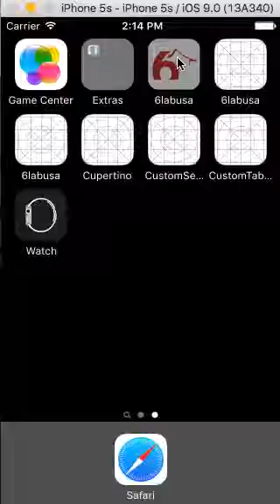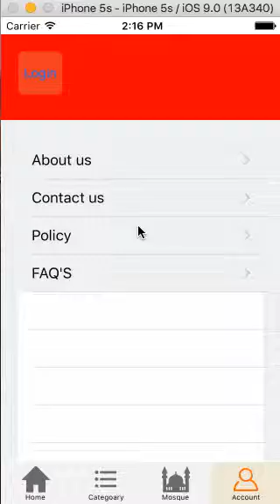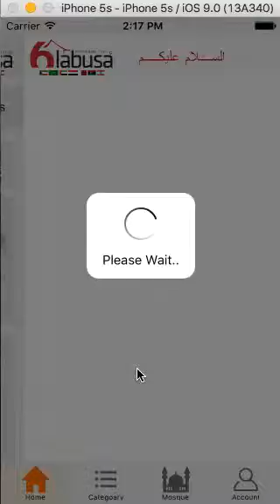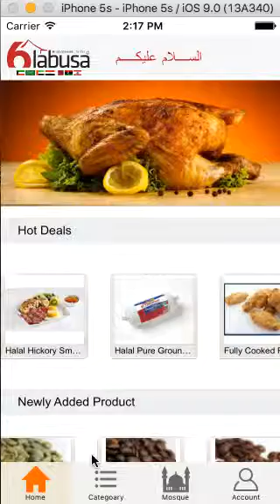6LAB USA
We display an eCommerce app